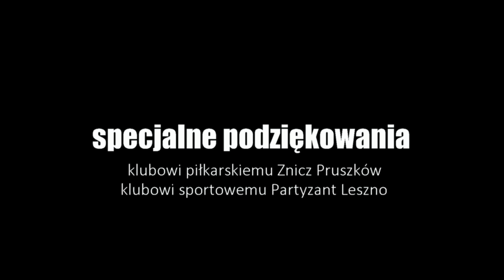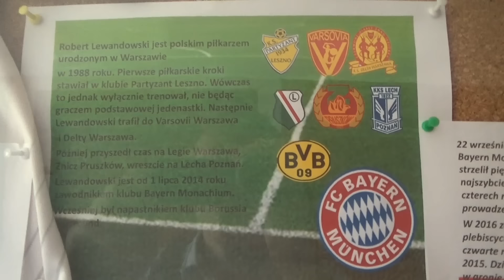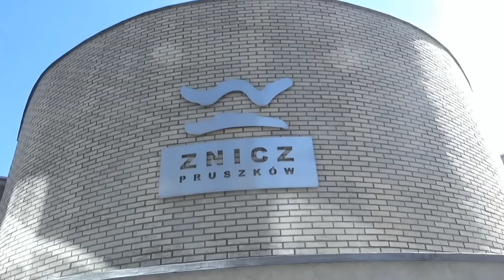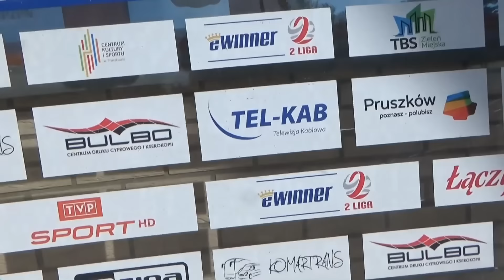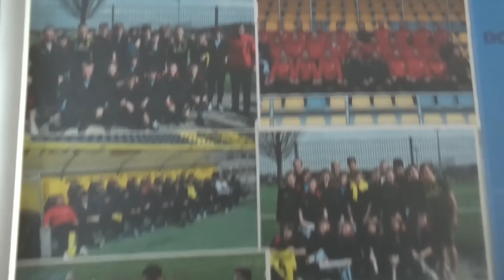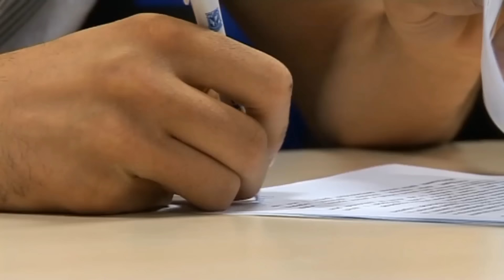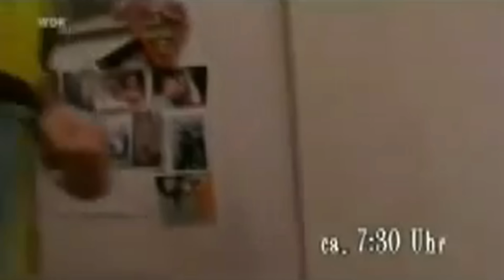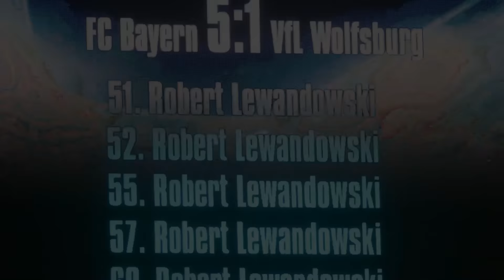LEWY - film dokumentalny o Robercie Lewandowskim | Niemożliwe NIE ISTNIEJE